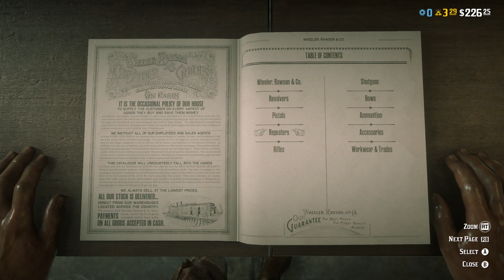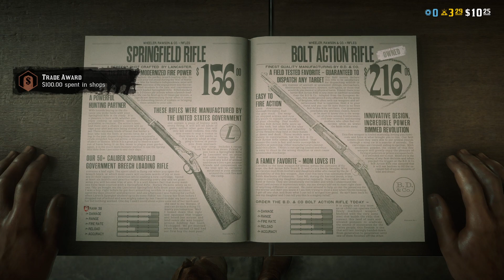blood mission hunting in rdo